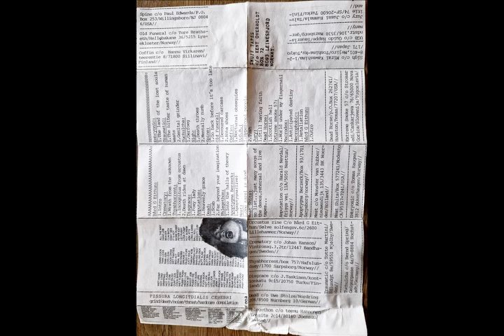Various Artists - Fissura Longitdialis Cerebri Comp. Tape 90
Norwegian metal compilation with international bands. Rare as horses without tails
1. Decomposed Cunt – Intro to Brutal Gaffeldød
2. Crematory – Wrath From The Unknown  02:36
3. Thyabhorrent – Incognitus From Orcustus 07:08
4. Thyabhorrent – Death Rides At Dawn 10:12
5. Disgrace – Foxy Lady 13:03
6. Amputation – Heavenly Grace 15:20
7. Dead – Scab 18:50
8. Dead – Far Beyond Your Imagination 21:44
9. Phlegethon – Into The Halls of Theory 24:38
10. Apotygma Berzerk -  Apotygma (Live)  32:44
11. Mest – Ome Karel Is Dood 35:12
12. Meat Shits -  Various Live cuts & reh 36:17
13. Embryonic – The Land Of The Lost Souls 46:38
14. Traumatic – The Bitter Taste Of Human Waste 52:06
15. Traumatic – Genital Grinder 56:30
16. Tuchulcha – Oerfoeg 58:18
17. Sigh – Death Throes 59:09
18. Sigh – Mentally Numb 1:03:45
19. Spine – Go Back Before It’s Too Late 1:04:50
20. Old Funeral – Devoured Carcass 1:06:08
21. Old Funeral – Abba Shoes 1:09:32
22. Coffin – Nocturnal Obsequies 1:10:05
23. U.G.B. – Hypercool People 1:13:29
24. U.G.B. – Tush 1:14:11
25. Jury – Still Having Faith 1:15:18
26. Dead Horse – Scottish Hell 1:17:40
27. Extreme Smoke 57 – World Under My Fingernail 1:20:22
28. Macrodex – Anticipated Destiny 1:22:22
29. Necrophobic – Retaliation 1:26:04
30. Decomposed Cunt – Leiksong Outro 1:29:40